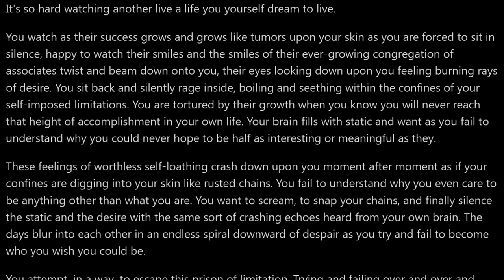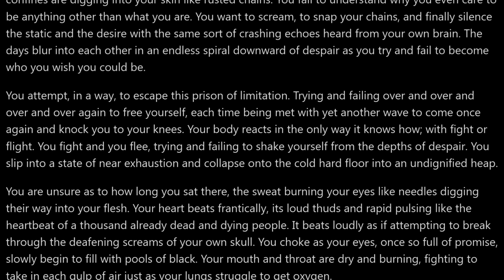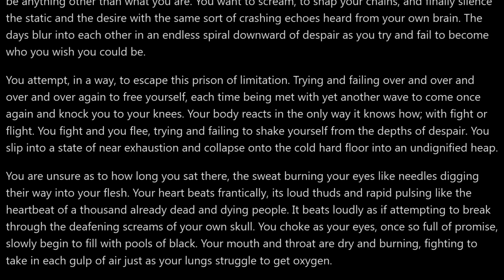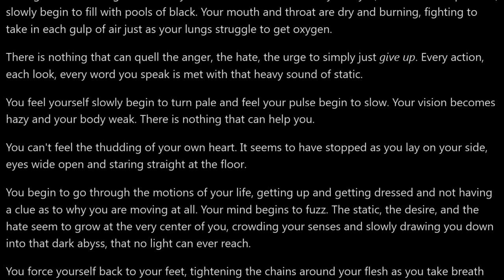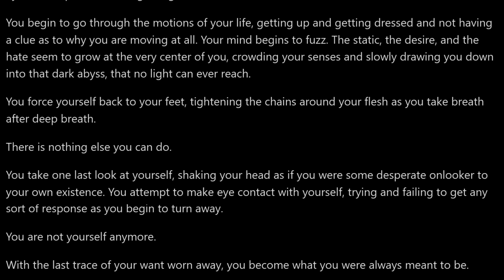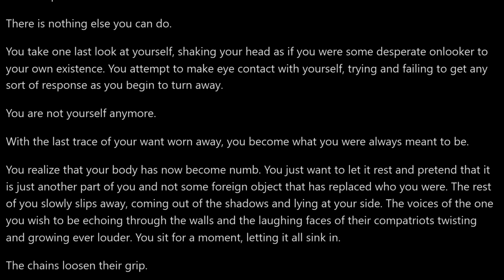Hating Yourself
"Why Aren't You Helping" by DrGooday, is from the SCP Wiki. Source